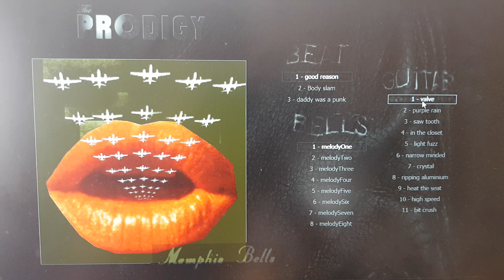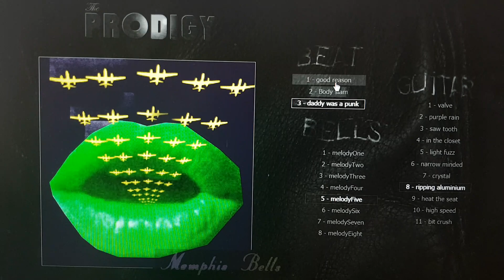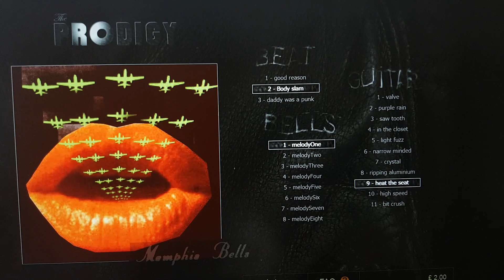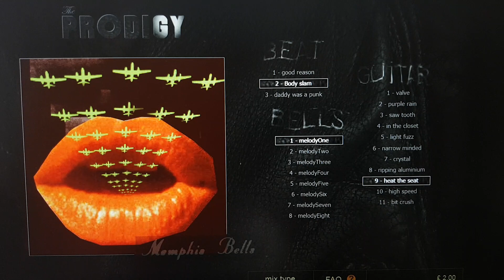The Prodigy - Memphis Bells Website Archive (AlwaysOutnumbered.com)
Holy shit, had the craziest flashback to 2004 getting to play around with an old archive of AlwaysOutnumbered.com which was The Prodigy's website where you got to build your own custom version of Memphis Bells to buy/download. This was prior to the release of Always Outnumbered Never Outgunned album.

Big thanks to s0ren from Brainkiller Forum for the archive.